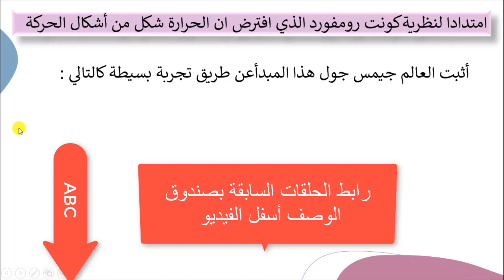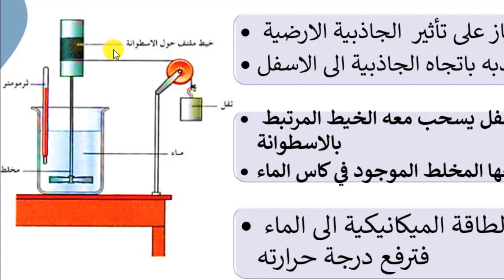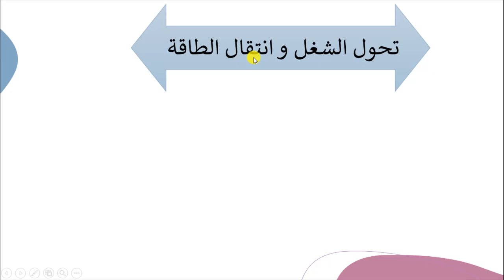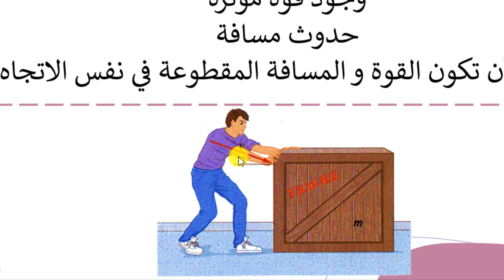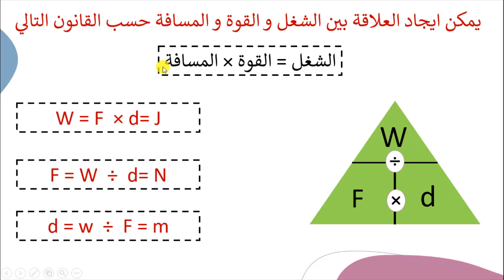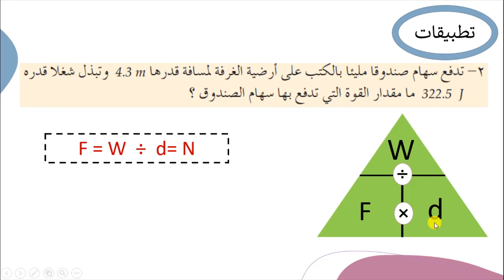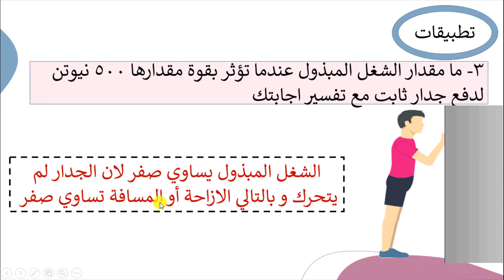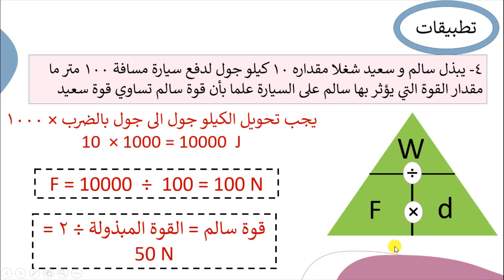جيمس جول الطاقة و الشغل |علوم |الصف العاشر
رابط الحلقة السابقة السيال الحراري